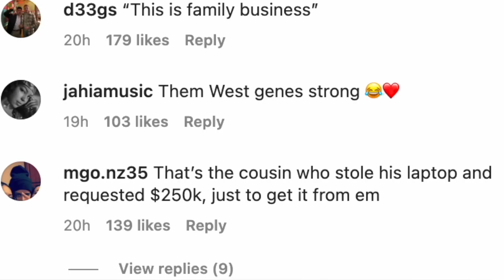Kanye West *LEAKED* Photo goes VIRAL!! (gets CALLED out for family member!!?)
Donda artist Kanye West new photo goes VIRAL after he's seen with North West, family, etc... | fan claims it's his cousin who demanded $250,000 but no idea how true that is... | Ye  and bianca censori seem happy these days and kanye is back on instagram.. | coparenting seems to be going quite well with Kim Kardashian and yea